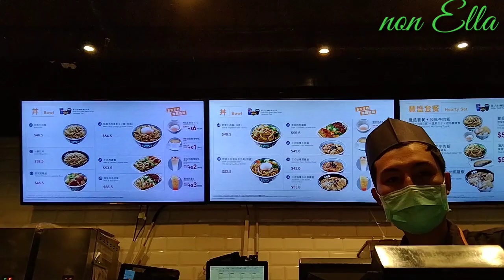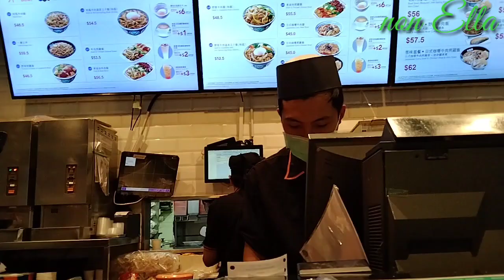BEEF CHIKEN RICE MUKBANG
hai teman2 Wellcome to my Chanel apakabar semuanya semoga sehat2 selalu.di video kali ini saya akan ngevlog mukbang beef chiken rice nya yosinoya,pokoknya rasanya mantap👍 kl kalian suka video saya aktif kan tombol lonceng nya ya biar g ketinggalan video2 terbaru dari saya,,sesama pemula mari saling support ya 💪🙏🙏